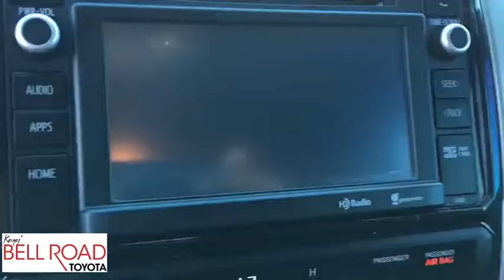2014 Toyota Tacoma Phoenix, Glendale, Peoria, Sun City, Surprise, AZ 482701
Silver Sky Metallic Used 2014 Toyota Tacoma available in Phoenix, Arizona at Bell Road Toyota. Servicing the Glendale, Peoria, Sun City, and Surprise, AZ area.

Come see this 2014 Toyota Tacoma PreRunner. Its Automatic transmission and Regular Unleaded V-6 4.0 L/241 engine will keep you going. This Toyota Tacoma has the following options: Wheels: 16 x 7J+30 Style Steel, Urethane Gear Shift Knob, Transmission: 5-Speed Automatic w/ECT-i, Tires: P245/75R16 Mud & Snow, Tailgate Rear Cargo Access, Steel Spare Wheel, Splash Guards, Smart Device Integration, Single Stainless Steel Exhaust, and Side Impact Beams. Test drive this vehicle at Bell Road Toyota, 2020 West Bell Road, Phoenix, AZ 85023.